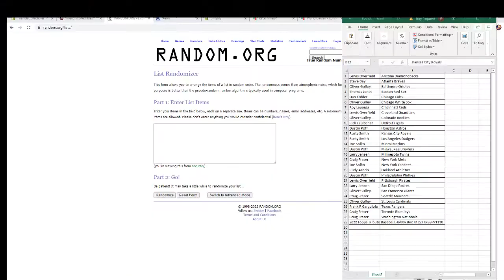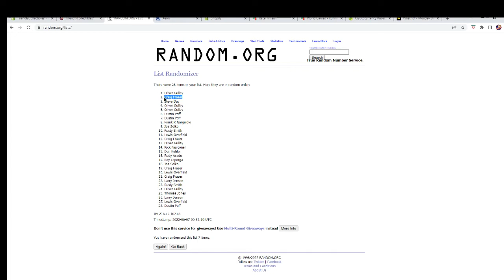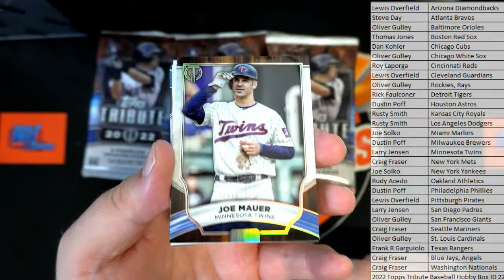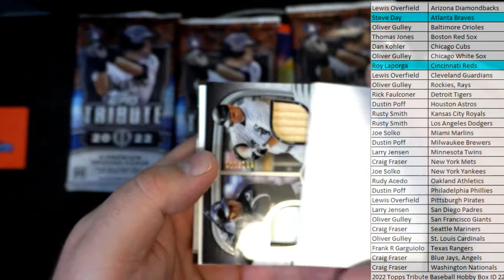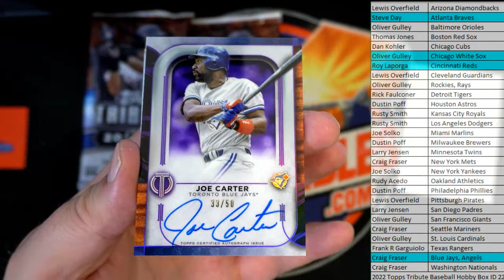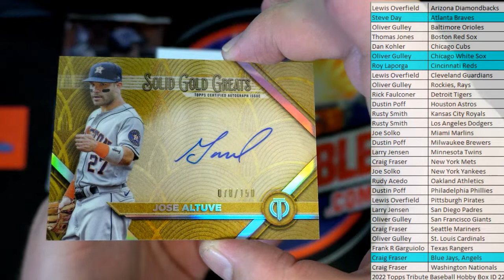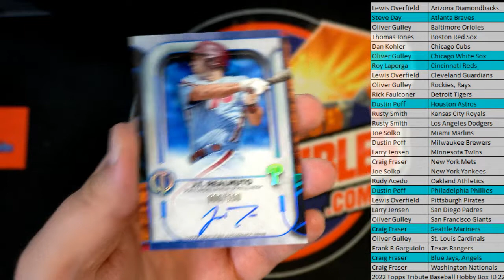2022 Topps Tribute Baseball Hobby Box ID 22TTRBBPYT130